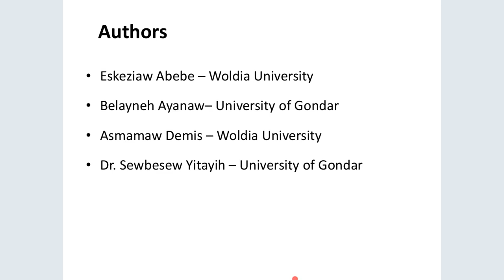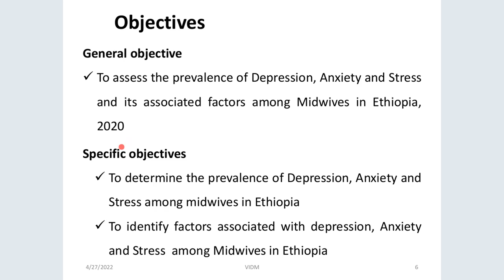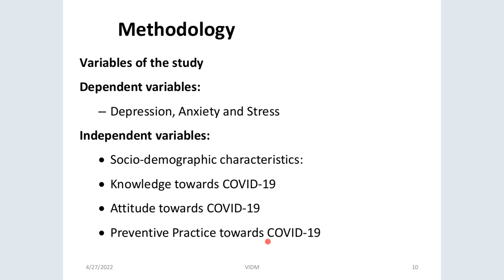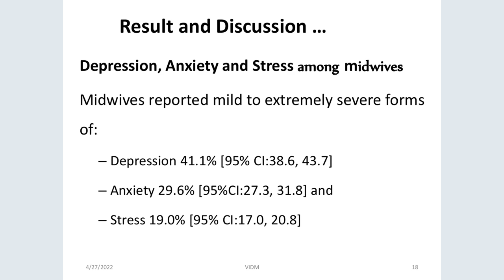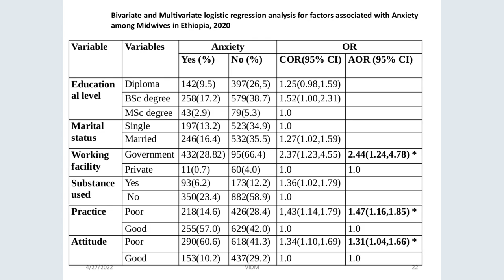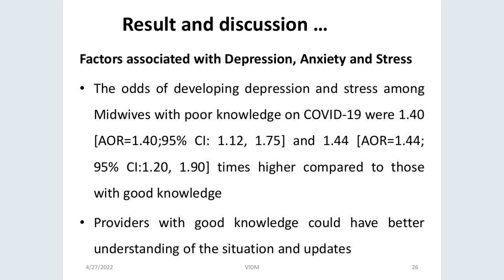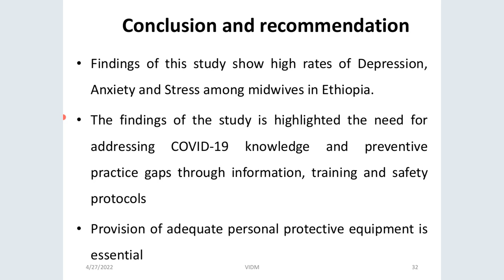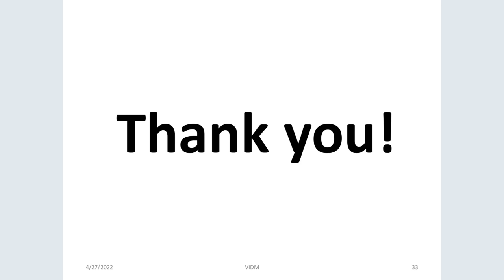10 Belayneh Ayanaw Kassie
VIDM 2022 ::  Depression, anxiety, and stress during COVID-19 pandemic among midwives in Ethiopia: A nationwide cross-sectional survey

Facilitator: Ally Anderson

Cross-sectional study was conducted from June to August 2020 among 1,691 Midwives in Ethiopia. Simple random sampling technique was used to select study participants and data collected using telephone interviews. Data entered using the Google forms and analyzed with SPSS. Bivariate and multivariable logistic regression analyses employed.
The overall prevalence of depression 41.1% [95% CI: 38.6, 43.7], anxiety 29.6% [95%CI: 27.3, 31.8] and stress 19.0% [95% CI: 17.0, 20.8]. The sex of midwives (AOR=1.35), working in rural area (AOR=1.39), poor knowledge towards COVID-19 (AOR=1.40), poor preventive practice (AOR=1.83) and substance use (AOR=0.31) were significantly associated with depression. Moreover, working in public health facilities (AOR=2.44), poor preventive practice (AOR=1,47) and poor attitude (AOR=2.22) were significantly associated with anxiety. Stress were affected by working in rural areas (AOR=0.57), substance use (AOR=2.06), poor knowledge (AOR=1.44) and poor practice (AOR=1.60).
Study findings show high rates of Depression, Anxiety and Stress among midwives in Ethiopia.